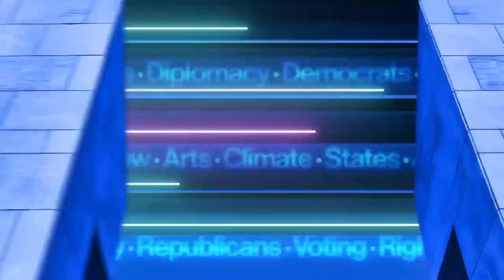'Shocking': DOJ report outlines rampant abuses by Minneapolis police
Phillip Atiba Goff, chair of African American studies at Yale University, talks with Alex Wagner about a scathing new report from the Justice Department detailing rampant use of excessive force and other abuses by the Minneapolis Police Department, and the sheer scale of the challenge of addressing police misconduct nationwide.